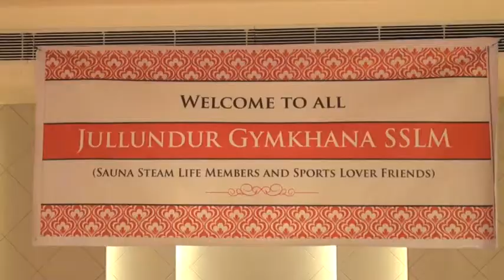""SSLM"" {SAUNA STEAM LIFE MEMBERS}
4th GET TOGETHER of GYMKHANA JULLUNDUR SPORTS & HEALTH LOVERS, called """SSLM""" at MAYA HOTEL.
LIVE COVERAGE ON DDPUNJABI on 28th May & 29th May  2018.